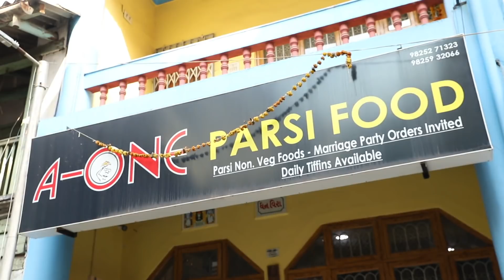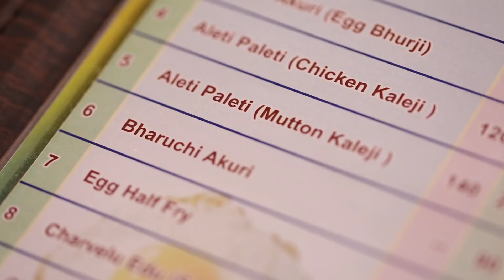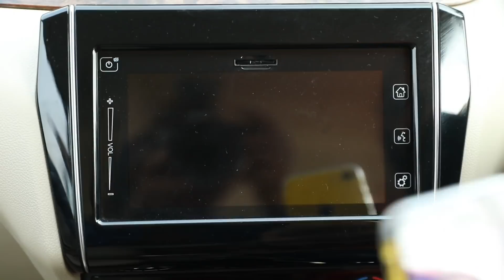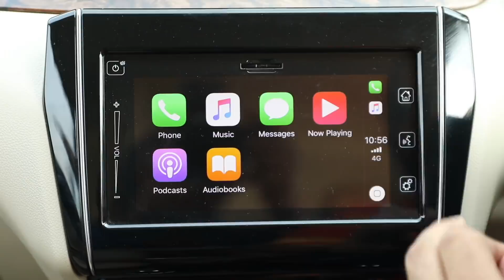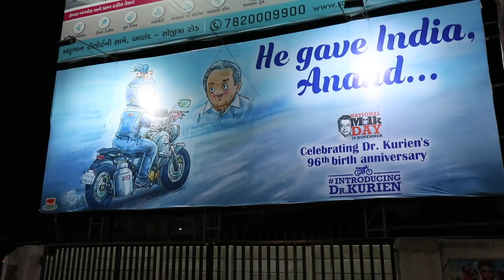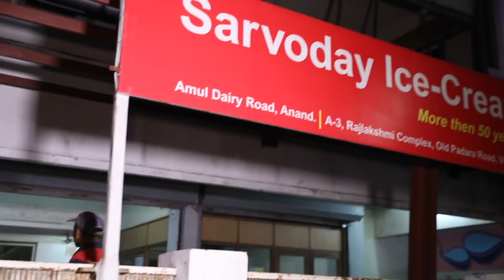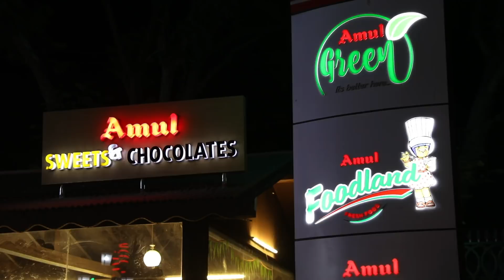Sponsored: DzireCoastalTrail: Surat to Bhavnagar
We take the Maruti Suzuki Dzire on an epic adventure exploring the little explored coastlines of Gujarat and the fascinating towns that offer so much in terms of culture and food. We start our journey from the diamond capital of India – Surat and drive to Bhavnagar. Of course, some fantastic food, great roads and memorable destinations await us all while we comfortably cruise in the Maruti Suzuki Dzire Automatic!